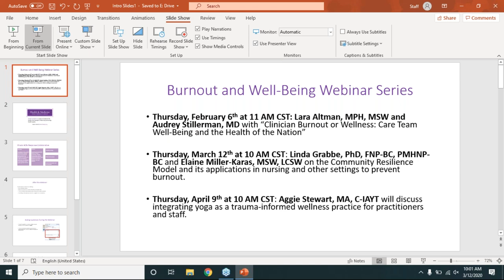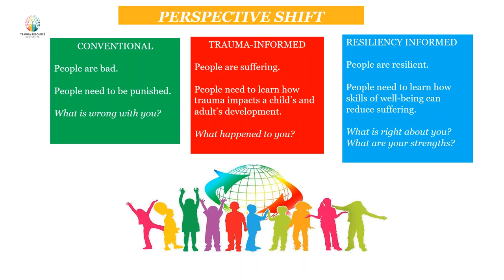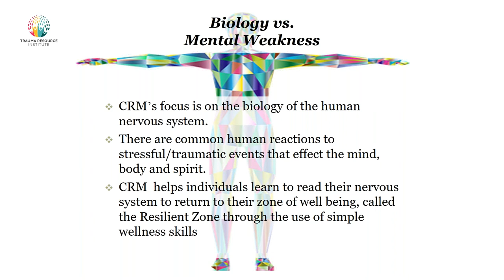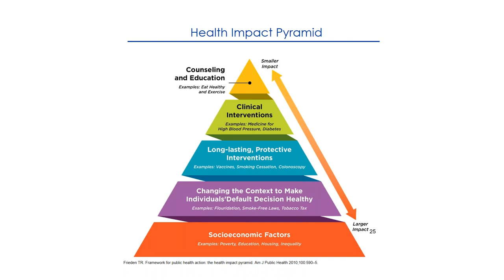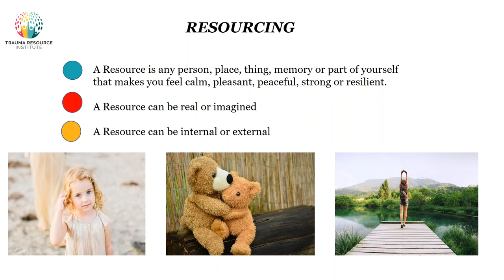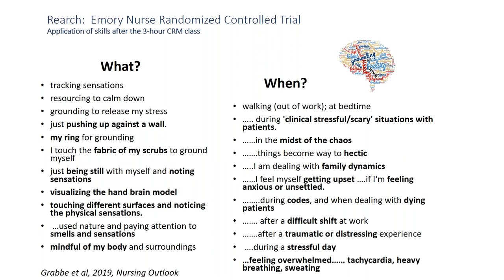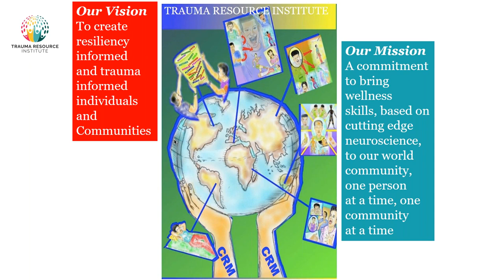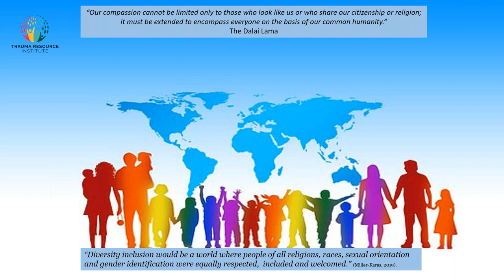Community Resiliency Model: An Innovative Approach to Addressing Burnout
The second session of the IL ACEs Response Collaborative’s series on burnout discussed the Community Resiliency Model, developed by Elaine Miller-Karas of the Trauma Resource Institute, and explained how it prevents burnout in the workplace.